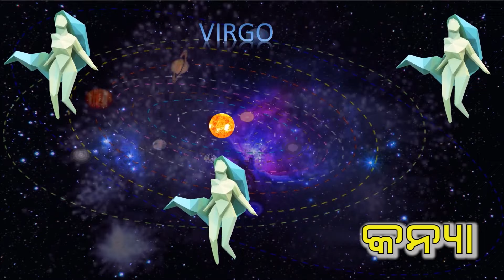28th June 2024 | Rashiphala | ଶୁକ୍ରବାର | Dainika Rashiphala odia | rasifala today | Friday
Dainika rasifala | 28th June 2024|  Rashiphala |   ଶୁକ୍ରବାର  | Friday